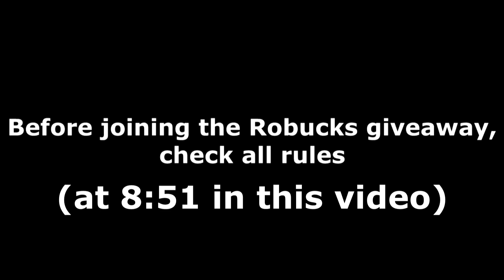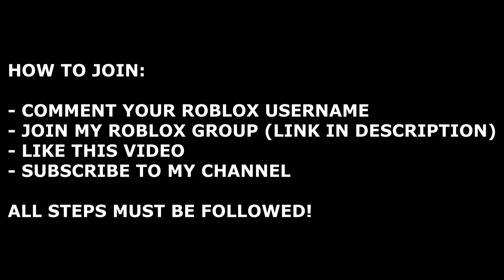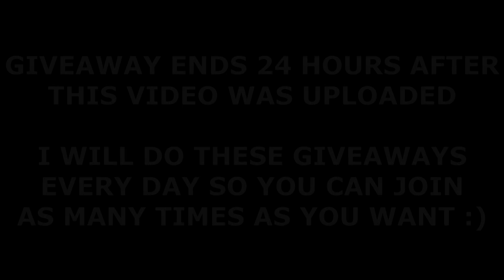ALL CAR DEALERSHIP TYCOON CODES! (November 2021) | ROBLOX Codes *SECRET/WORKING*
All new secret/working Car Dealership Tycoon codes (by Foxzie's Productions) with gameplay and a daily Robux giveaway! The codes are part of the latest Halloween/November 2021 update and give you free cash!